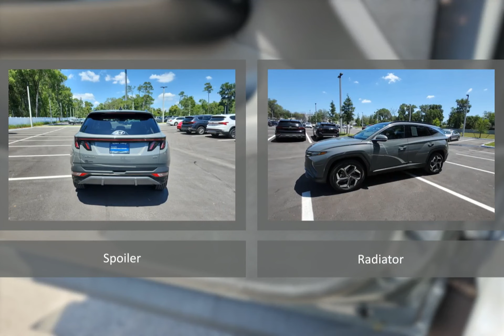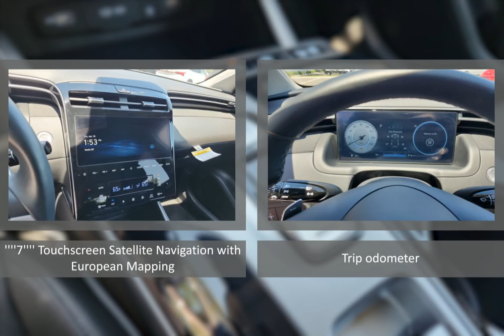2024 Hyundai Tucson CTHL240114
2024 Hyundai Tucson CTHL240114